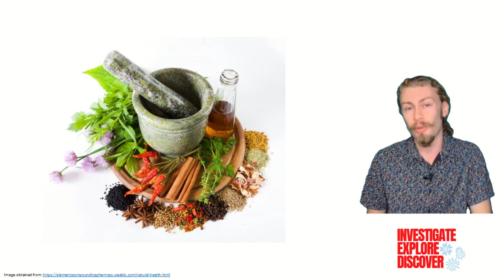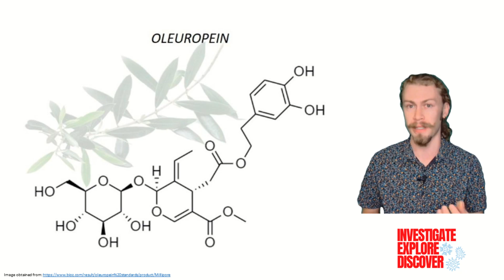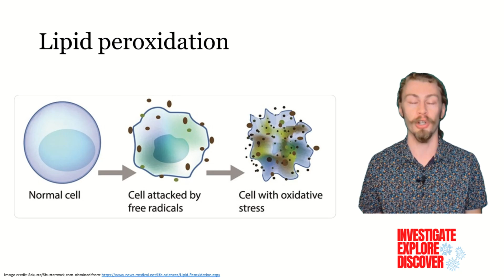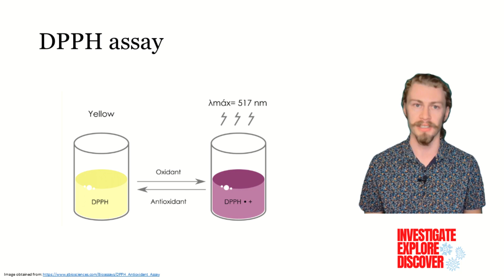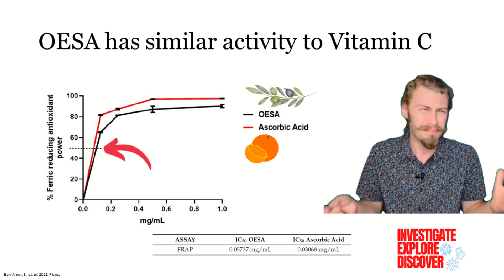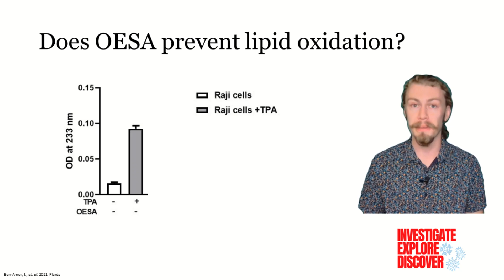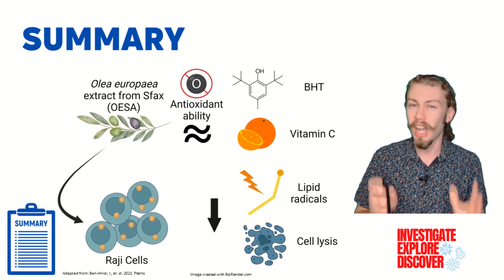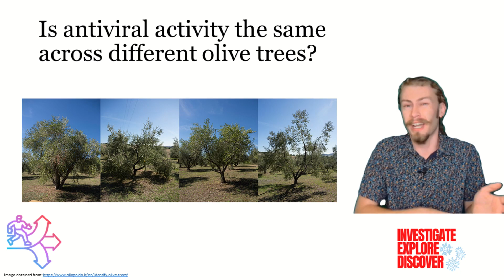Antiviral Activity of Olive Leaf Extract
In this video, I outline the antiviral activity of olive leaf extract in vitro against Epstein Barr Virus, the causative agent of mononucleosis. This data shows that the antioxidant capacity of olive leaf extract reduces the cell lysis caused by Epstein Barr virus.

This video summarizes the paper: In Vitro Anti-Epstein Barr Virus Activity of Olea europaea L. Leaf Extracts.

by: Ichrak Ben-Amor, Bochra Gargouri, Hamadi Attia, Khaoula Tlili, Imen Kallel, Maria Musarra-Pizzo, Maria Teresa Sciortino, Rosamaria Pennisi

Sections:
0:00 Introduction
5:21 Importance
6:03 In Vitro Anti-Epstein Barr Virus Activity of Olea europaea L. Leaf Extracts
6:34 Results
11:36  Summary
12:13 Significance
12:58 Future Directions